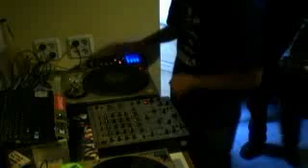Boomdisko x OswaldoH x Zak-One (Dic 2011)